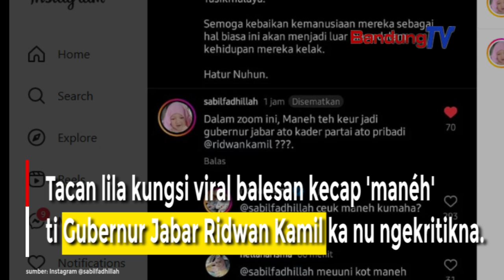Ketua Komisi X DPR Mairan Balesan kecap 'Manéh' Ridwan Kamil ka nu Ngeritikna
Tacan lila kungsi viral balesan kecap 'manéh' ti Gubernur Jabar Ridwan Kamil ka nu ngekritikna.